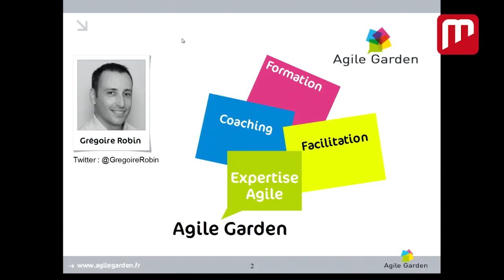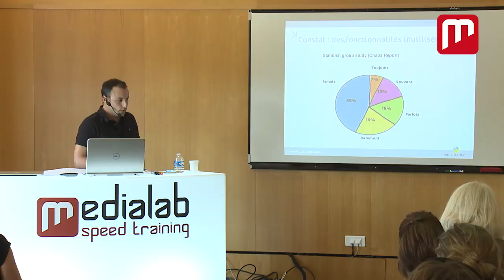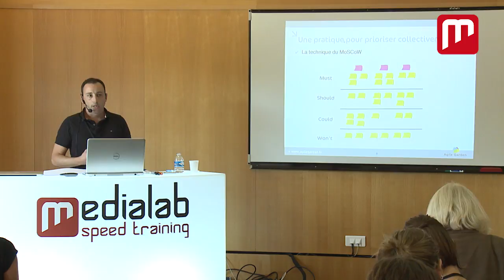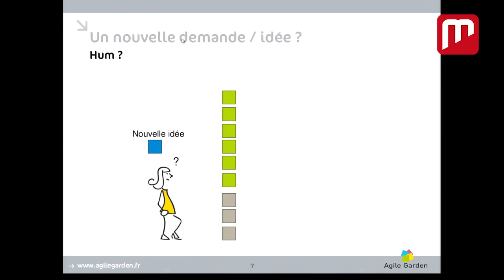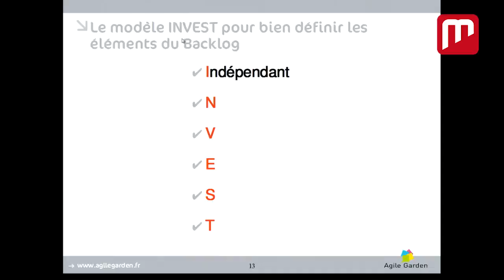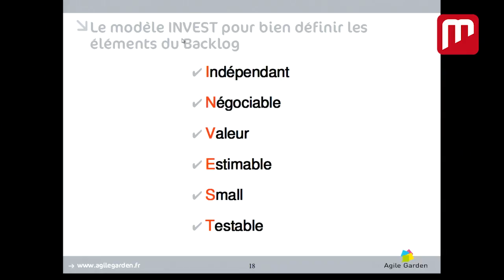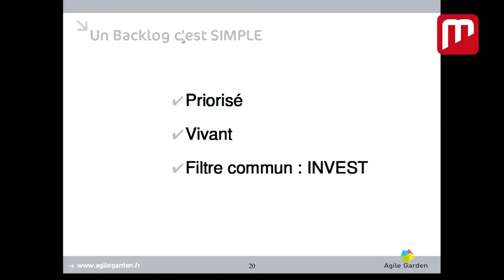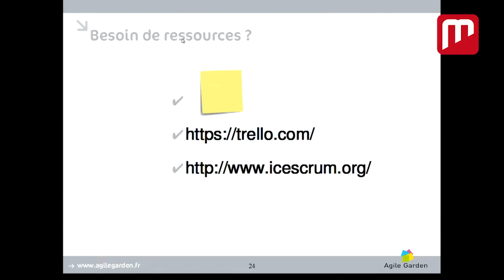Le Backlog, un outil agile pour maximiser ses projets (par Grégoire Robin - Agile Garden)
Co-fondateur de la société Agile Garden, Grégoire Robin aborde le backlog, un outil agile au service du développement de projet.

Une conférence proposée à l'occasion du Médialab SpeedTraining, événement organisé par Ouest Médialab dans le cadre de Nantes Digital Week 2014.